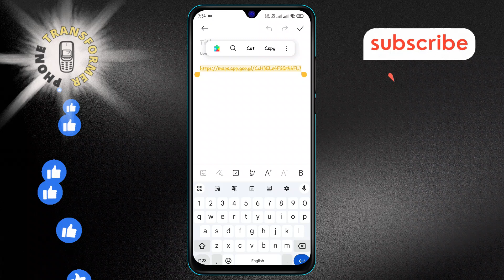How to Get Location URL in Google Maps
Getting a location URL in Google Maps allows you to share specific places with others easily. This is useful for sharing directions, meeting points, or any place of interest. The URL can be sent through messages, emails, or social media. It provides a direct link that others can click to view the location on their devices. In this video, you will learn how to get location URL in Google Maps step-by-step. The step-by-step solution can be found in this video.

- How to share location link in Google Maps
- Generate Google Maps location URL
- Find location URL for sharing
- Create a link to Google Maps location
- Share exact place in Google Maps